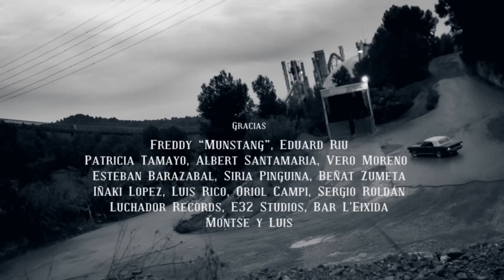LA BIEN QUERIDA - Arenas Movedizas [Official]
"El primer Video-Clip de "Ceremonia" es un homenaje a los clásicos del cine de misterio y terror. Ana, David y Fran (la nueva formación en directo de LA BIEN QUERIDA) se ven envueltos en un misterioso episodio donde las fuerzas del mal y lo demoniaco dan a luz a un extraño ser."

Directed, edited and devised by Iker Insausti and Jeffrey Frígula [2013]

Song taken from ER-1171 LA BIEN QUERIDA "Ceremonia" LP [White Colour Vinyl] [Limited Numbered Edition] / CD Digipak [Limited Numbered Edition] / Digital Album | On sale clicking

Actors: Laia Costa, Hamza Mellassou y La Bien Querida
Photography Direction: Albert Badia
Assistant Director: Gerard MÎsael
Art Direction: Bernat Vilaseca and Pol Sannicolàs
Production: Alèxia Bas, Iker Insausti y Joan Jordi Llibre
Costumes: Angélica Muñoz y Suevia Sampelayo
Make Up: Najwa Saleh Pons

LYRICS: "Arenas Movedizas"
No, lo puedo soportar
Te puedo soportar
Cuando te veo con otras
Tengo que disimular
A punto de estallar
Me estoy volviendo loca
Te imagino en cualquier bar
Tratando de engañar
Alguna niña tonta
No, puedo volver atrás
Pero al verte pasar

Y llorarás
Y cuando sientas nostalgia de mis besos
Yo te diré que el daño que me has hecho no se puede reparar

Con lo que yo sé de ti
Podría hacerte sufrir
Pero me estoy callando
El infierno que viví
Ni un mártir ni un faquir
Lo podrían resistir
Tus caprichos consentí
No te quise compartir
Y me humillaste como a un perro
No, quiero volver atrás